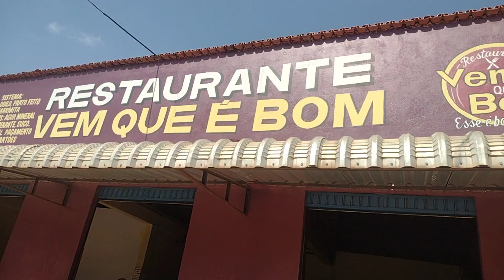Culto de rua Novo Repartimento